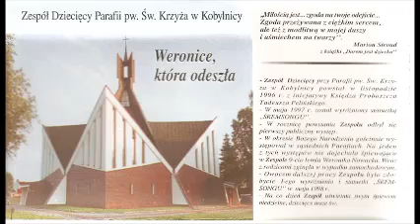Chrystus Pan, Boży Syn - Piosenka Religijna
Piosenka z przegranej kasety Zespołu Dziecięgo Parafii pw. Św. Krzyża w Kobylnicy. Zespół ten powstał w listopadzie 1996 roku z inicjatywy Księdza Proboszcza Tadeusza Pelińskiego.

"Weronice, która odeszła"...

Przygotowanie i prowadzenie zespołu: mgr Anna Bulczyńska